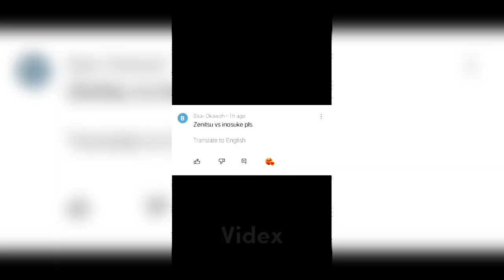Zenitsu VS Inosuke | Who’s The Strongest (Suggestion Series-Part 2)